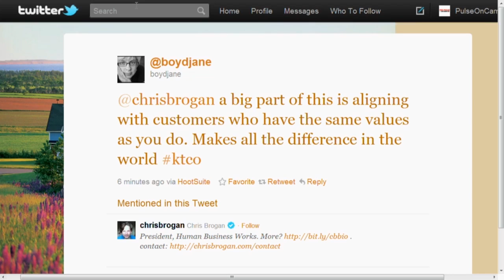Changing Your Brands Image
Do you find customers to produce for or do you produce for your customers?  As Chris Brogan, Joe Sorge, and Marsha Collier tell us, it is all about keeping things fresh inside your business.

Kitchen Table Talks is a small business forum dedicated to providing answers and small business resources for entrepreneurs. Each week live at 2:00 PM ET, Chris Brogan and Joe Sorge host the community-driven show based around providing small business best practices and lessons learned, all around the goal of growing a business.

Find Full Episodes and more business videos on the Kitchen Table Talks Landing